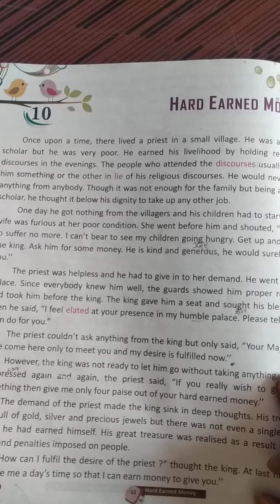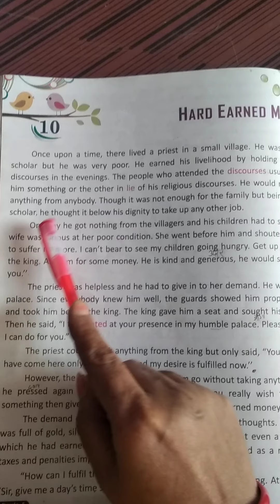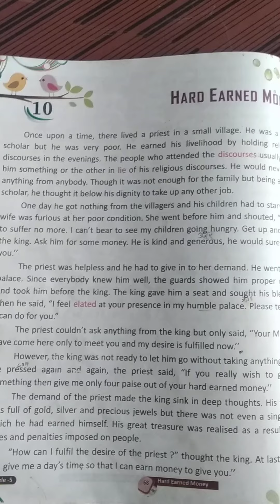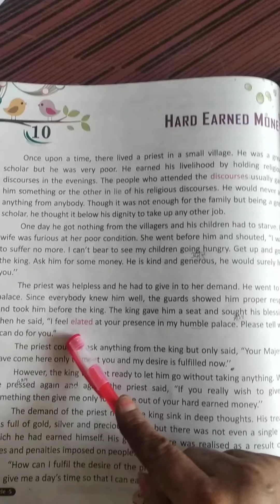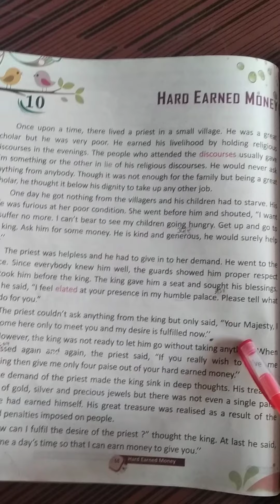English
Ch- 10